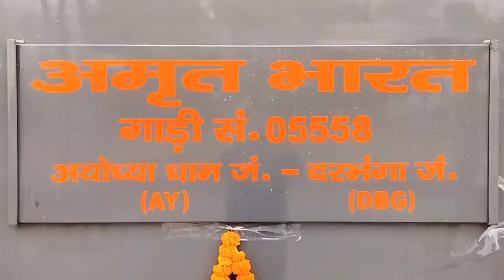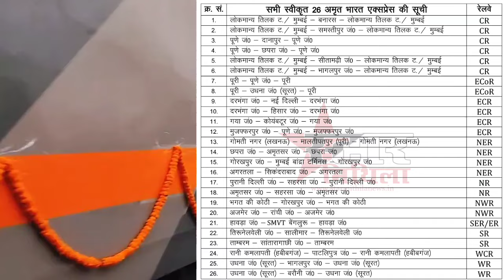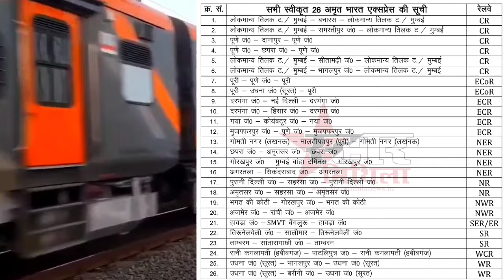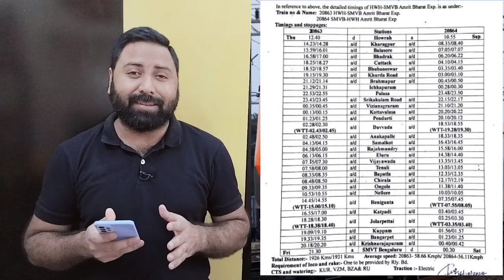26 New Amrit Bharat Express Train With New Route ! Timetable And Fare Amritsar Bharat Express Train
HELLO AND WELCOME FRIENDS HELPFULL RASTA CHANNEL ME APKA BAHOT BAHOT SWAGAT KARTA HU DOSTO AAJ MAI APKO BATAUGA INDIAN RAILWAY ME ANAND VIHAR SE DARBHANGA AMRIT BHARAT EXPRESS TRAIN KE SAFALTA KE BAAD 26 AUR NEW AMRIT BHARAT EXPRESS TRAIN AANE WALI HAI ISKA ROUTE BHI FINAL HO GAYA HAI AUR RAILWAY KE SABHI ZONE KO ISKE LIYE TIMETABLE TAYYAR KARNE KO BOLA GAYA HAI AUR SATH HE SATH HOWRAH SE BANGLURU KE LIYE AMRIT BHARAT EXPRESS TRAIN KA ESTIMATED TIME TABLE BHI AGAYA HAI DEKHIYE IA VIDEO ME !

MY TV
MY LAPTOP
MY MOBILE
MY CAMERA
MY MIC
POWER BANK
BEST LAPTOP
BEST MIC
MY PRINTER
Acer Aspire
HP LAPTOP
Dell Vostro

                       VIDEO TITLE

26 New Amrit Bharat Express Train With New Route ! Timetable And Fare Amritsar Bharat Express Train